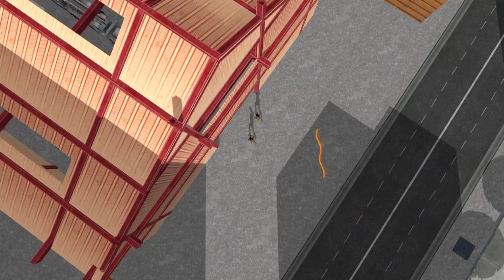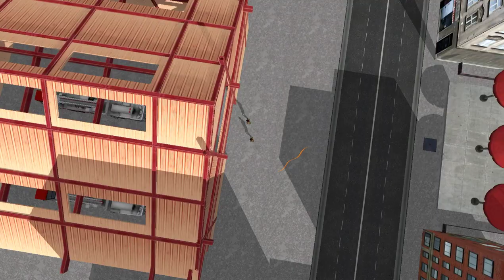Modern Fire Engine Truck Driving School "Ladder fire trucks" Android Gameplay FHD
MODERN FIREFIGHTER TRUCK
The ladder on the truck is raised and lowered using a hydraulic piston rod operated from rescue fire engine. This 911 rescue firefighter truck also has specialized equipment for forcible entry, ventilation & fire and city rescue tasks. American firefighter are equipped with a wide variety of equipment that include: ladder trucks, pumper trucks, tanker trucks, firehose, and fire extinguishers. Jump into your rescue 911 truck and drive towards the target location to put out fireworks. Climb up the ladder truck, grab firehose to extinguish the burning flames and prove yourself as firefighter hero.